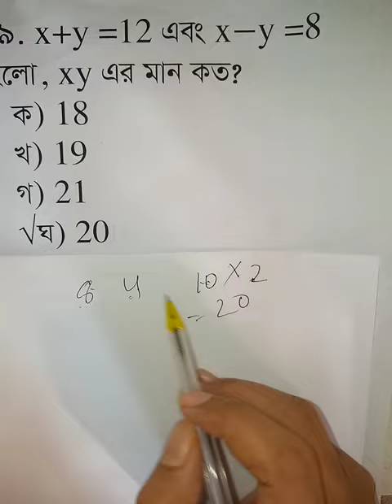math#আন্তর্জাতিক # বাংলাদেশ বিষয়াবলী# বিজ্ঞান @Mottasin Pahlovi- BUETian